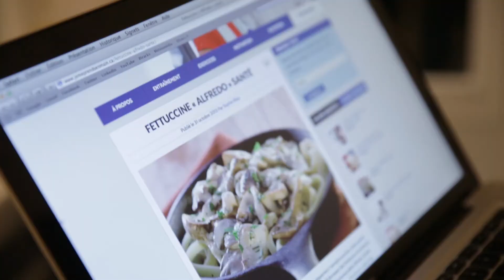Défi « Je me prends en main 3 » - Laurie Couture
Voici la transformation physique de Laurie. Elle a perdu 32 lb de gras en 90 jours grâce au programme Transform de Nautilus Plus.Votez pour la meilleure transformation au